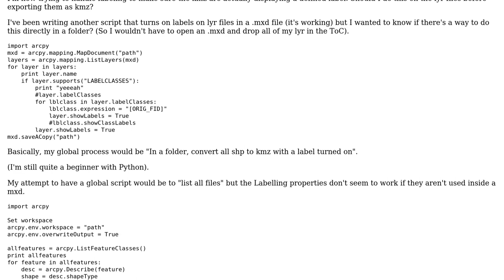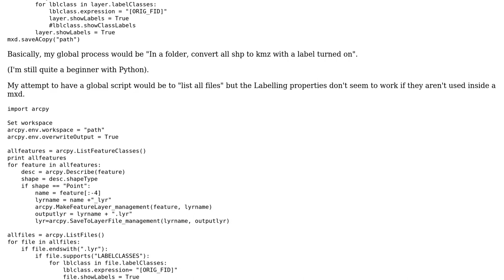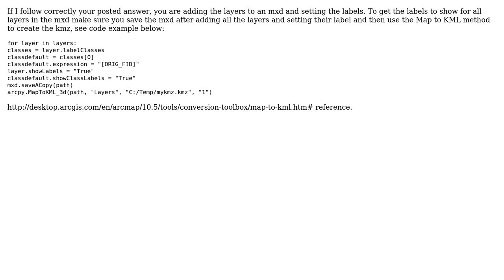GIS: Convert Shp to KMZ displaying labels using arcpy?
With thanks & praise to God, and with thanks to the many people who have made this project possible! | Content (except music & images) licensed under CC BY-SA | Music | Images & others | With thanks to user romanceline user Midavalo user artwork21 and the Stack Exchange Network Trademarks are property of their respective owners. You are responsible for your own actions.